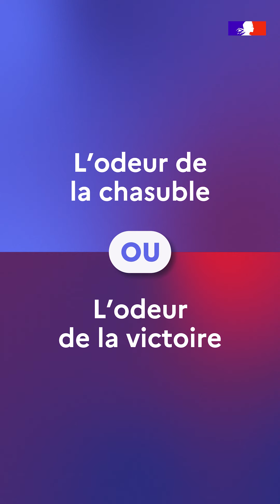Dans le Vestiaire avec le directeur général de la Sécurité civile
àlintérieurDesJeux I « Continuez à renvoyer ce que vous faites très bien depuis le début, c’est-à-dire l’image de l’excellence, et puis l’image d’un pays heureux et d’un pays qui s’aime ». ❤️

Dans le hashtag#Vestiaire, le directeur général de la Sécurité civile, Julien Marion, encourage les athlètes à donner le meilleur d’eux-mêmes jusqu’au bout. 💪